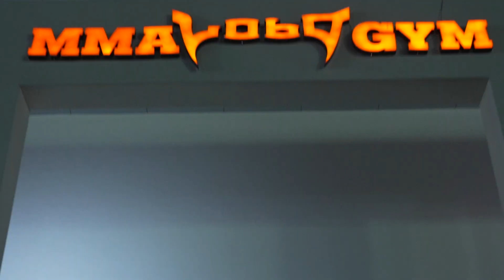UFC 274 Loopy Godínez: A Punto De Estallar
La emocionante peleadora mexicana Loopy Godínez habla de su entrenamiento de cara a su pelea en UFC274 el Sábado 7 de mayo.